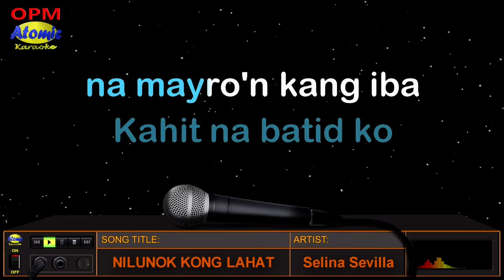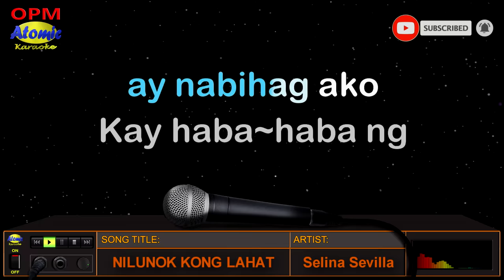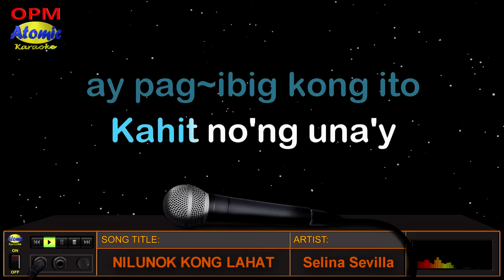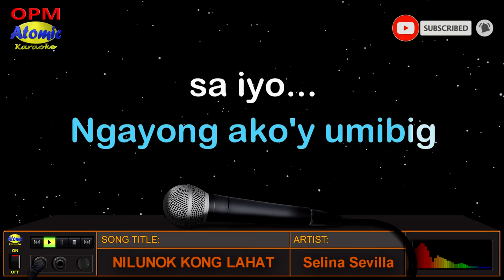NILUNOK KONG LAHAT - Selina Sevilla (HD Karaoke)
Gaano nga ba ang kayang mong lunukin para lamang sa pag-ibig? Ang lulunukin ay ang mga dati mong sinabi para lamang sa isang taong natutunan mo nang mahalin.  Ito ang awiting pinasikat ni Selina Sevilla na pinamagatang "Nilunok Kong Lahat" noong 2000 mula sa kaniyang album na "Rated S".

_______________DETAILS:__________________
Music artist: Selina Sevilla
Video created by: Atomic Karaoke
Layout and Design created by: Atomic Karaoke